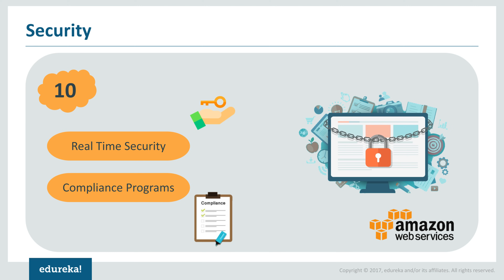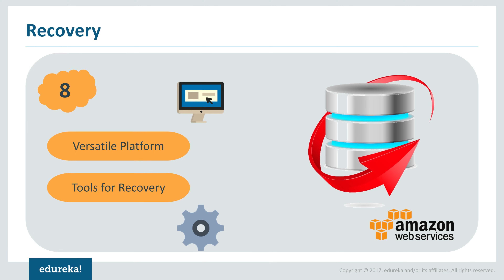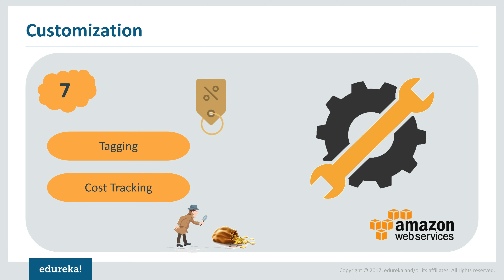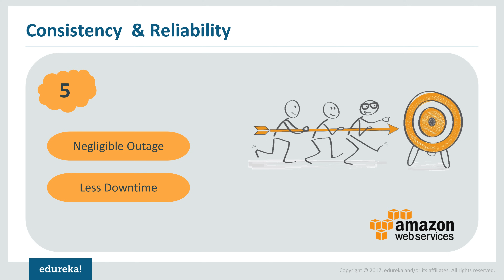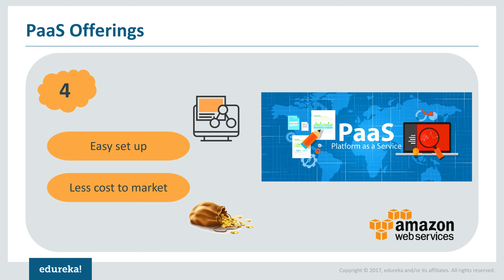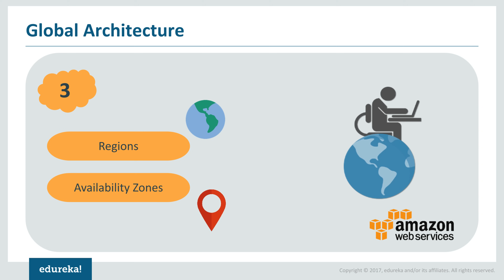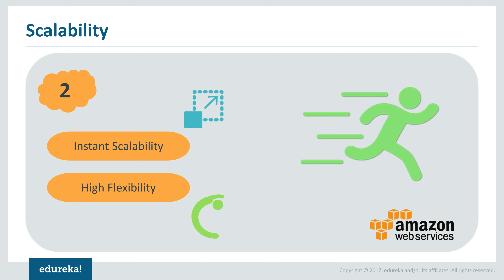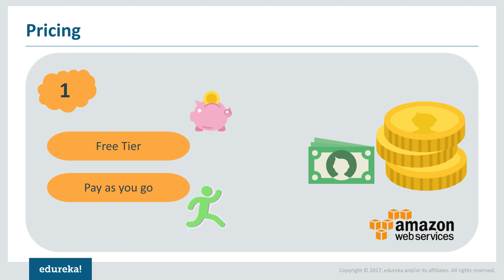Top 10 Reasons to Learn AWS in 2024 | Why Learn AWS? | AWS Training | Edureka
This Edureka "Top 10 Reasons To Learn AWS in 2024” video will give enough reasons why you must learn AWS and how it is leading in the cloud market. Following are the reasons why one should opt for AWS:

1. Pricing
2. Scalability & Flexibility
3. Global Architecture
4. PaaS Offerings
5. Consistency & Reliability
6. Automated Scheduling
7. Customization
8. Recovery
9. API
10. Security

For doubts & queries on AWS, post the same on Edureka Community

AWS holds 69% of the global market share in the cloud computing market. Some of the prominent companies who use AWS as their backbone are Kelloggs, Netflix, Adobe, Airbnb and General Electric. Irrespective of the size of an organization, everyone has started to adopt the cloud services in one way or the other, and AWS is the major player among the Cloud services industry.

AWS Certification Training from Edureka is designed to provide in depth knowledge about AWS architectural principles and its services. The sessions will be conducted by Industry practitioners who will train you to leverage AWS services to make the AWS infrastructure scalable, reliable, and highly available. This training is completely aligned to AWS Certified Solutions Architect Exam

AWS is leading the pack in terms of Cloud computing. They have been serving well in almost every aspect whether you are a web developer, database or system admin, Big data analyst, IoT developer etc. This AWS Architect Certification Training will help you to become AWS Certified Solutions Architect. Furthermore, you can also choose a career path aimed for AWS Solutions Architect, AWS Engineer, DevOps Engineer, Cloud Architect etc.

In order to take benefit of these opportunities, you need a structured AWS training with an updated curriculum as per current industry requirements and best practices. Besides strong theoretical understanding, you need to work on various real-life projects and work on different services for storage, computing, etc.

Additionally, you need the advice of an expert who is currently working in the industry tackling real life data challenges.

Why learn AWS?

Who should go for this AWS Architect Certification Training?

This AWS Certification Training is designed for the IT professionals who want to pursue a career in Cloud Computing and become AWS Certified Solutions Architect. Our AWS Architect Certification Training helps you to grab this opportunity and accelerate your career. It is best suited for:

·         Professionals who want Project Experience in migrating and deploying AWS solutions

·         Professionals with Virtualisation experience

·         DevOps professionals

·         Professionals with understanding of application, server, and network security and compliance

Cognizant, Dell, KPMG, Hitachi, Wipro, Avanade, Annik Inc., Brillio and over 45,000 MNCs across 185 countries use Power BI